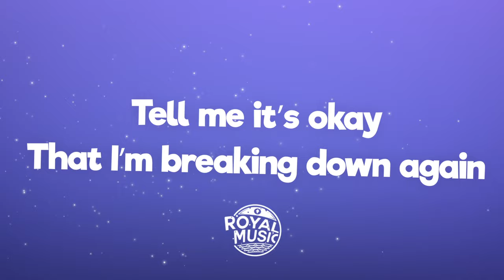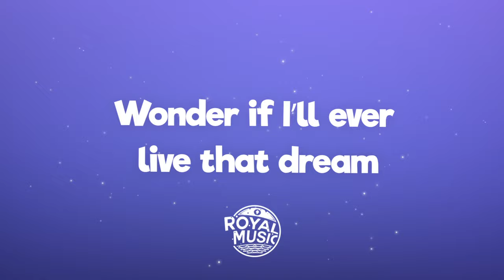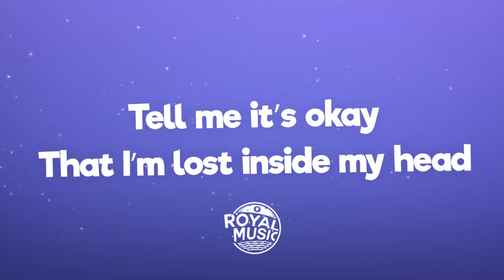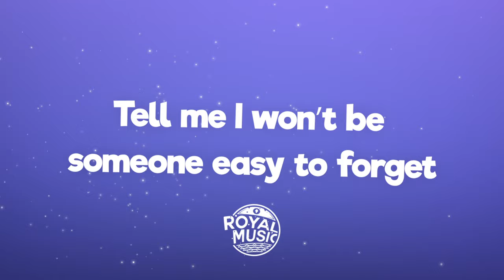Fells - Tell Me It's Okay (Lyrics) feat. Kimmie Devereux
🎤 Lyrics: Fells - Tell Me It's Okay (feat. Kimmie Devereux)

[Verse 1: Kimmie Devereux]
It’s been two years with my degree
And all they do is lecture me
As if they think I don’t already know

My friends always two steps ahead
Living rich in a king size bed
While I still don’t know which way I should go

[Prechorus 1: Kimmie Devereux]
And I know they say we got our own path in life
Oh I know I should be patient with time
But I can’t shake this feeling that I’ve got inside
Can someone please just say I’ll be fine

[Chorus 1: Kimmie Devereux]
Tell me it’s okay
That I’m breaking down again
That I don’t have to pretend
That I’m lost inside my head
Tell me I won’t be someone easy to forget

[Verse 2: Kimmie Devereux]
I’ve been dreaming of the songs I’d play
Singing on a stage one day
Wonder if I’ll ever live that dream

Trying to remember why
These hard days are okay sometimes
Lately it just gets too hard to breathe

[Prechorus 2: Kimmie Devereux]
I’m honestly just nearly getting by